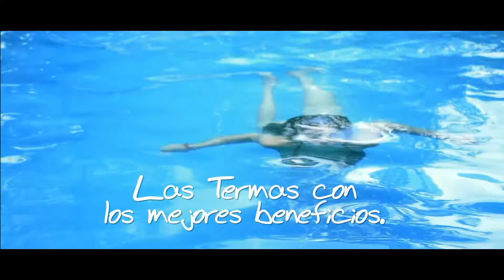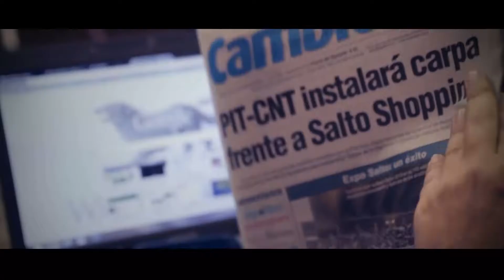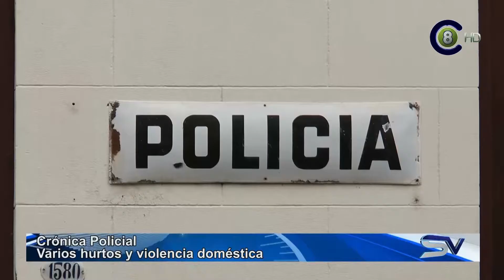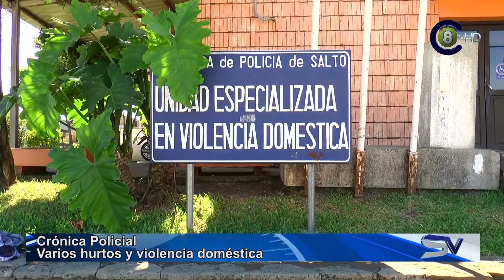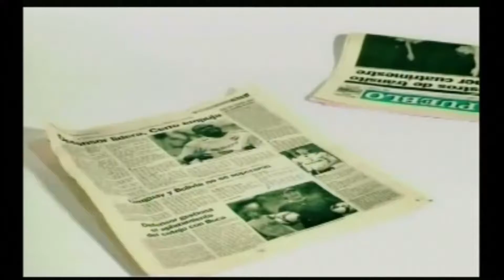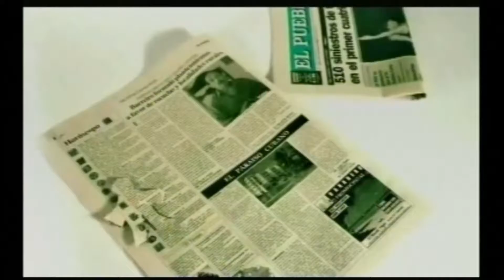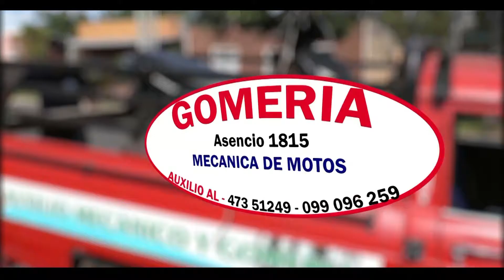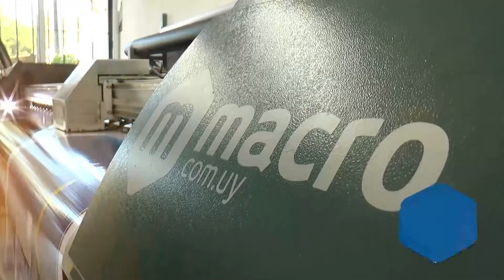Salto Vision 06-01-17 Edición Central (HD)